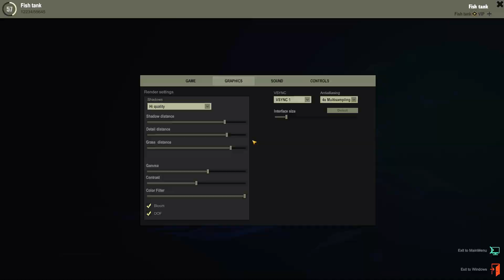Thefisher Online Trophy Pike And Zander Spot Finland 2019 HD